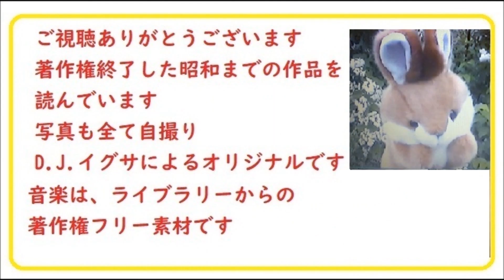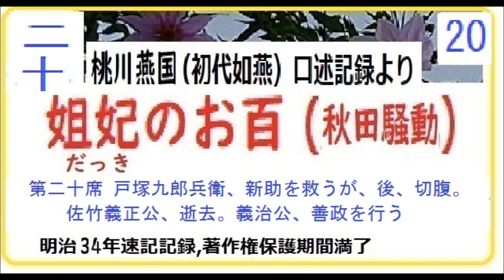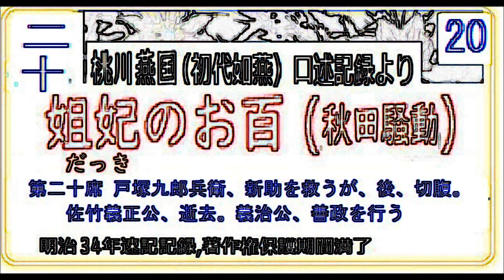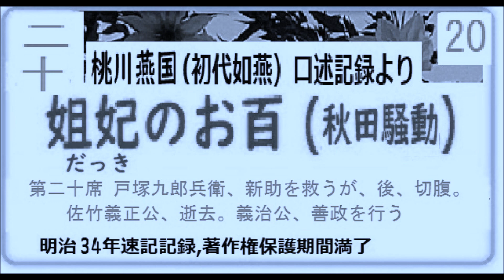「姐妃のお百,20（だっきのおひゃく,）,第19席,」桃川燕国,（初代.桃川如燕）,口述記録より,,※【解説,朗読,】,byD.J.イグサ,＠,イグサ※明治30年代,速記記録,著作権保護期間満了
「姐妃のお百,（だっきのおひゃく,）,第１席,」桃川燕国,（初代.桃川如燕）,口述記録より,,※【解説,朗読,】,byイグサ※明治30年代,速記記録,著作権保護期間満了

１・イサナ---
「寝ぼけ署長」
２・イグ３朗読舎
３・dd朗読苑
４・朗読イオギ
５・朗読新館
６・西荻新生
７・イグサ 朗読新館, 新生, 別邸
イサナ